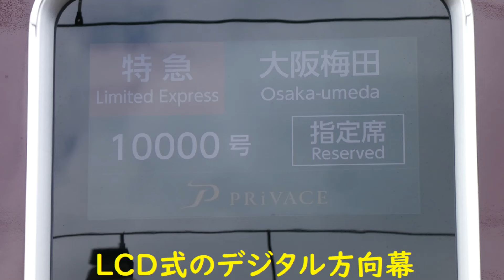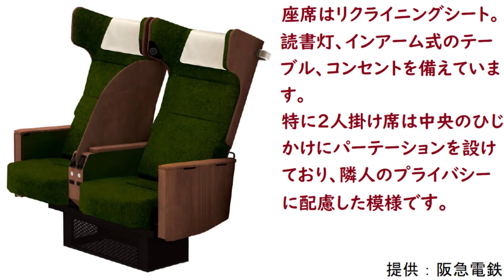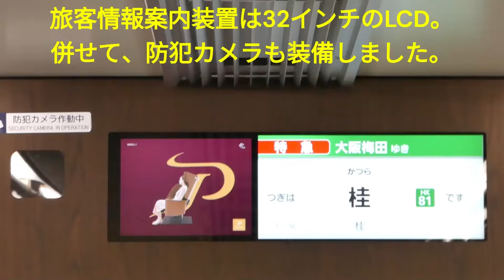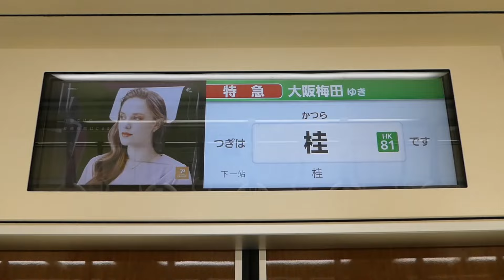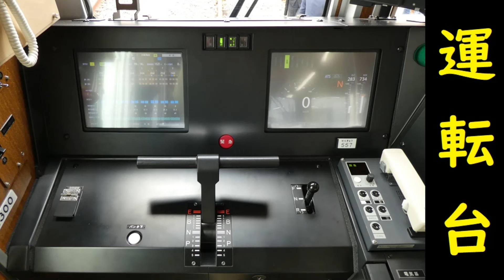阪急電鉄2代目2300系 THE MOVIE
阪急電鉄の新型車両、2代目2300系特急形電車が2024年7月21日（日曜日）にデビューします。目玉は座席指定車両PRiVACEで、9300系の一部編成にも連結されます。

下記の記事と共にお楽しみください。

0:00 オープニング
0:20 座席指定車両PRiVACE
2:58 1～3・5～8号車の車内等
4:50 エンディング

【取材協力：阪急電鉄】

☆記事一覧
阪急電鉄、初代と2代目の2300系－前編－

阪急電鉄、初代と2代目の2300系－中編－
（座席指定車両PRiVACEにチューモーク！）

阪急電鉄、初代と2代目の2300系－中々編－

阪急電鉄、初代と2代目の2300系－後編－